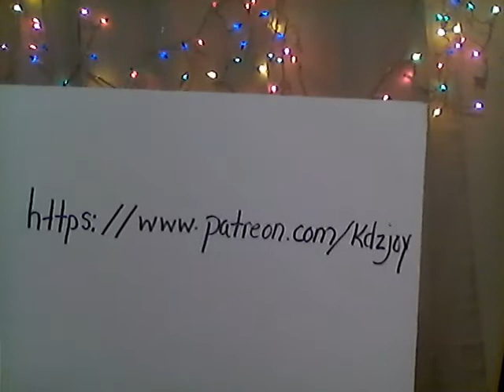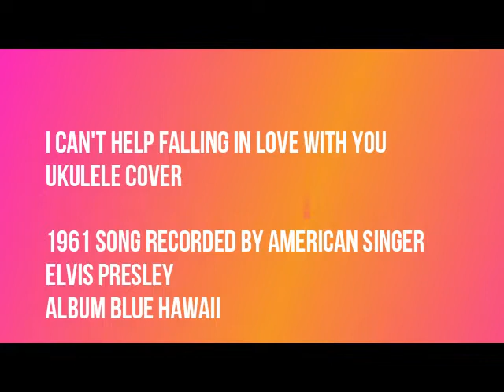Patreon!! + New week intro & uke Cover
Be sure to check out my friend and fellow reactor, Peter B vids.  There you'll find thorough, relevant, informative, and entertaining reactions.  You'll enjoy his honest feedback, that 'calls it like he sees it'.  Peter is a stroke survivor and uses YouTube as a sort of 'therapy'.